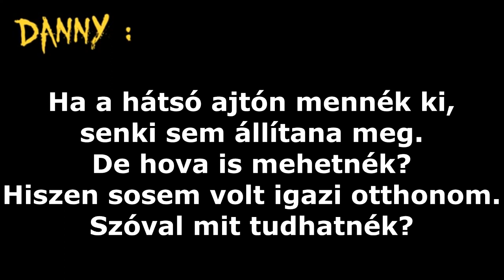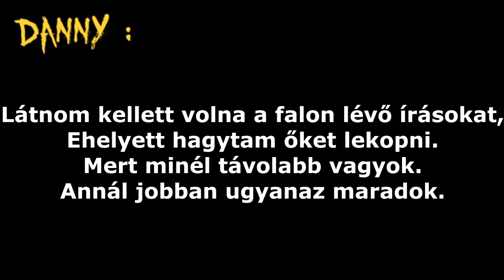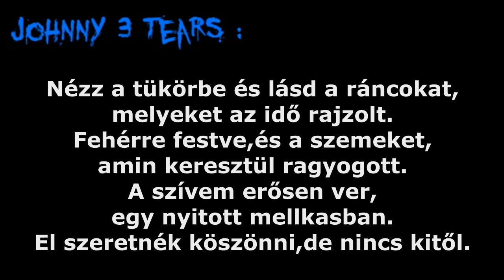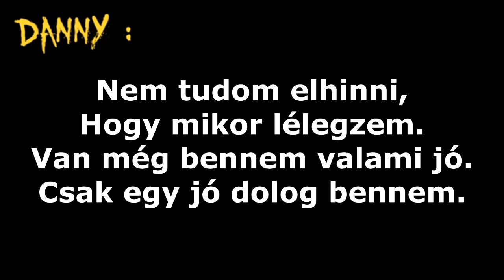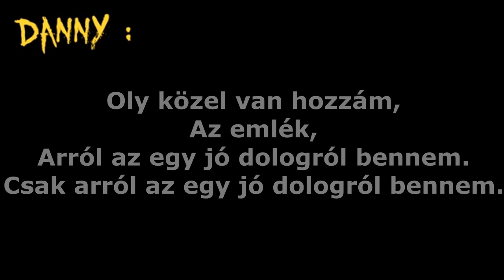Hollywood Undead - Believe Magyar Felirat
Előadó: Hollywood Undead
Zene: Believe
Album: Notes From The Underground
Kiadó: A&M/Octone Records

A fordítások mind sajátok!

Nem minden esetben pontos,mivel próbálom magyarossá tenni
és nem mindent szó szerint fordítani.

Bármiféle egyezés a többi neten lévő fordítással csupán a véletlen műve.

Ha hibát találtál,nyugodtan jelezd a kommentekben,
építő jellegű kritikát szívesen fogadok!